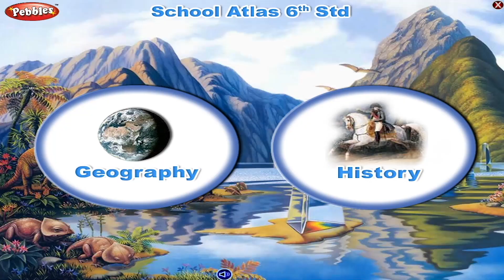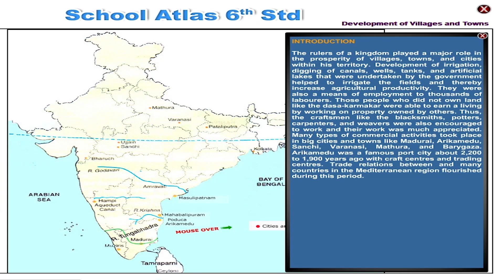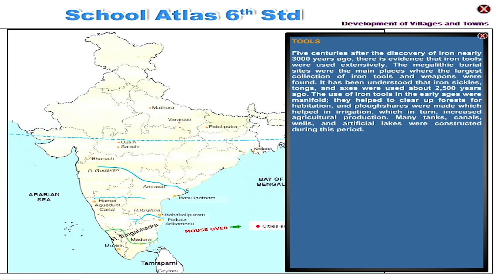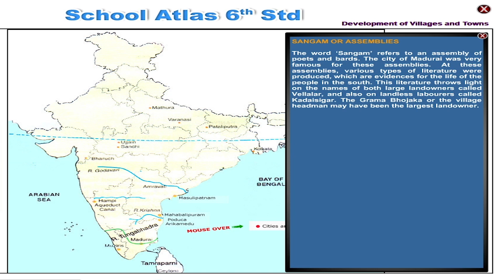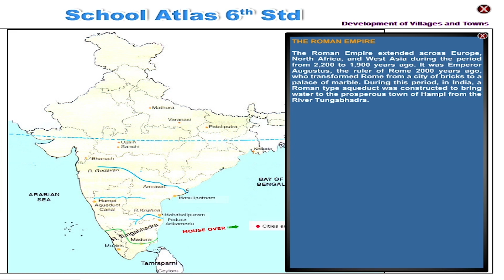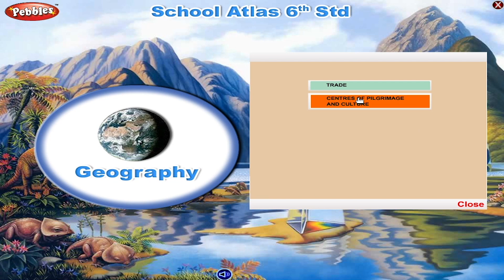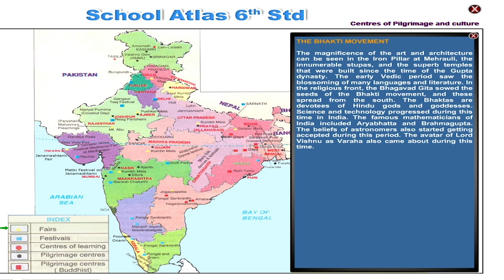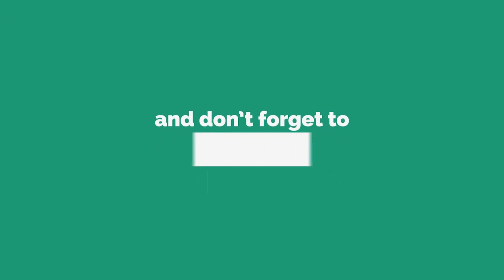6th Std Atlas Part-6 | Development of Villages and Towns | Class 6 History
6th Std Atlas Part-6 | Development of Villages and Towns | Class 6 History